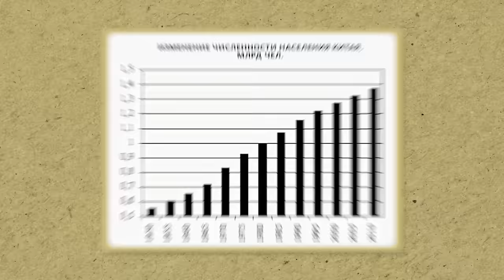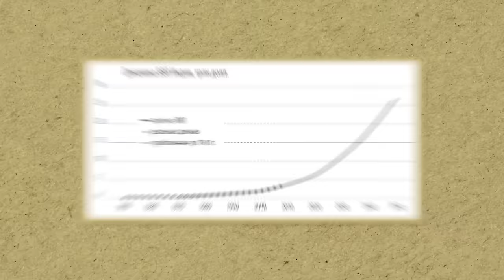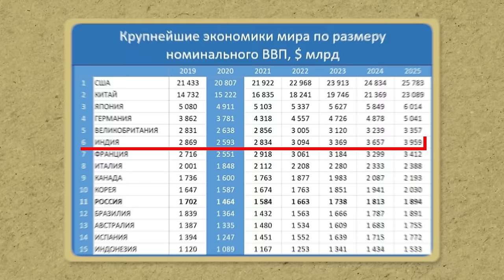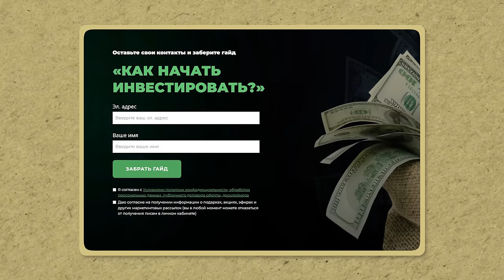В какие страны инвестировать, чтобы ЗАРАБОТАТЬ в 2024? / ТОП стран, которые ждет экономический рост!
Всем привет! C вами Максим Петров. Добро пожаловать на канал выгодных инвестиций MaxCapital.

Задумываетесь, куда вложить деньги в 2024 году? В этом видео я расскажу о регионах, которые прогнозируют наибольший экономический рост в следующем году. Вы узнаете, какие страны и регионы стоит рассматривать для инвестиций, чтобы выгодно вложиться.
Если досмотрите это видео до конца, то узнаете, почему Индонезия и Индия имеют большие перспективы роста, какие экономические показатели следует учитывать и как выбрать страну для инвестирования.

На нем вы найдете выпуски о том, как начать инвестировать с нуля, какие акции покупать и как пережить экономические кризисы.

А как вы считаете, какая страна будет лучшим выбором для инвестиций в 2024 году? Поделитесь в комментариях!

00:00 - Признаки экономического роста в будущем
02:31 - Преимущества Индии и Индонезии
04:01 - На что нужно обращать внимание?
05:27 - Самая важная точка роста
06:14 - Выводы